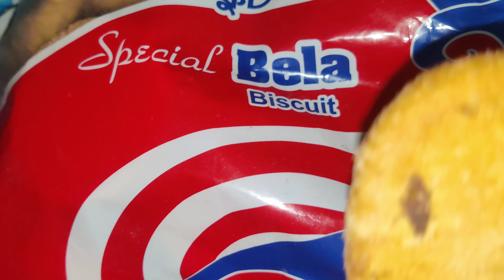তিতা করোলা সবুজ রেখে সবচেয়ে সাধের করলা আলু দিয়ে আজকের ব্লগ 🥭